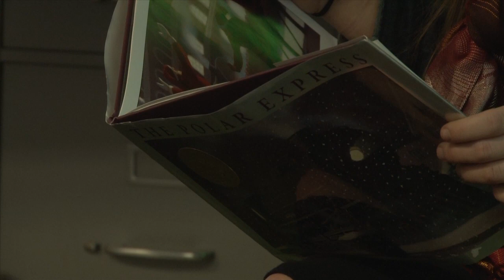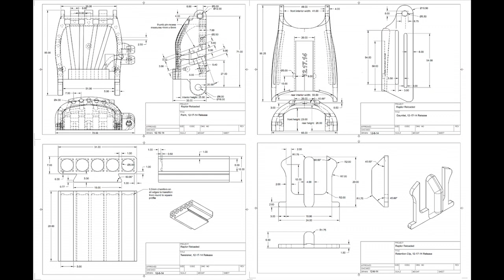Ana's 3D-Printed Hand -- DCIS at Fairmont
What is the most special thing in your life?

When DCIS at Fairmont teachers asked 9-Year-Old Ana Delhoyo about what she thought was the most special part of her life, she answered simply: "my hand."

Ana's right hand is not fully developed, but it is special. It starts heartwarming conversations about how Ana is thankful for so much -- like a loving family, good friends and great teachers.

DCIS at Fairmont Principal Anne Jacobs said Ana's response moved her to connect with a non-profit organization called 'E-nabling The Future' -- a non-profit community of robotics engineers who, with open-source creations, design and 3D print out prosthetic limbs for those who can't afford them (for more,

Jacobs connected with Clay Guillory, a self-described 'Hobbyist' who designed Ana's new hand. On Wednesday, December 17, 2014, Guillory drove the hand from Colorado Springs and presented it to Ana and her family.

Watch this video showing how Ana's classmates reacted when they saw her story on 7News / ABC.